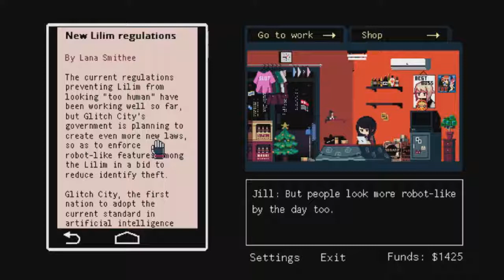VA-11 Hall-A: Cyberpunk Bartender Action: Episode 46: Breaking Gil's Back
Just to know your name.